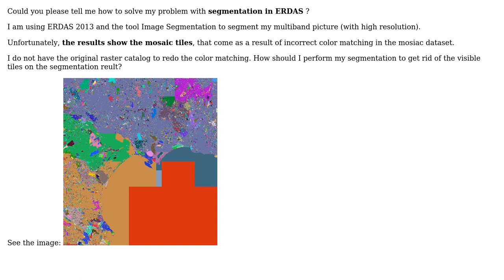GIS: Segmentation - problem with mosaic tiles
With thanks & praise to God, and with thanks to the many people who have made this project possible! You are responsible for your own actions.